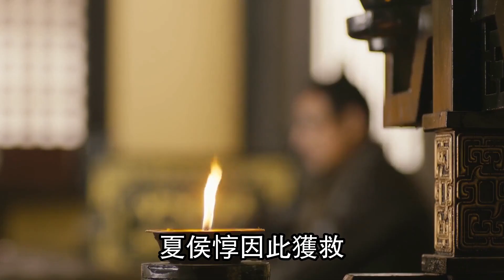曹操一生3大创举，其中一项领先世界1800年，我们至今仍在受惠